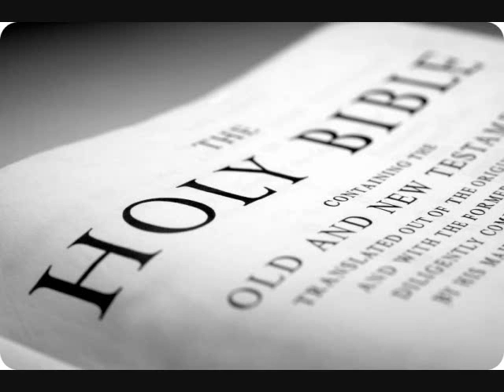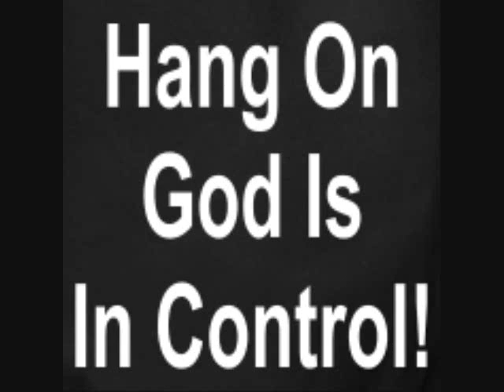Devotions from History 12/7 Two Lives Changed After Pearl Harbor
On December 7, 1941 the lives of Staff Sergeant Jacob DeShazer and Capt. Mitsuo Fuchida became entangled through war...and later through friendship.